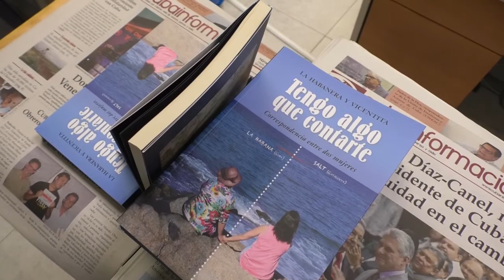`Tengo algo que contarte´ un libro sobre realidades de Cuba y Cataluña distorsionadas por los medios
El equipo de La Guerrilla Comunicacional (LGC) está en plena gira de presentaciones tanto del documental "Leo a la vida" como del libro "Tengo algo que contarte. Correspondencia entre dos mujeres". Conversamos con Vicentita, una de las coautoras de este libro, así como con Sebas Parra y Juli Suárez, de LGC. Fuente